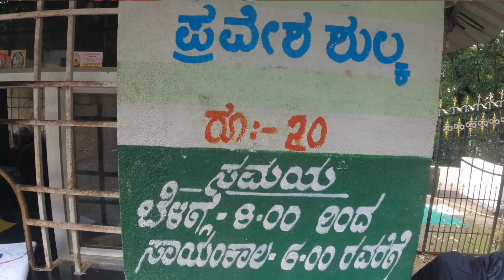Magod Falls | Magod Falls Yellapura | Weekend Gateways From Bangalore | Waterfalls of Uttarakannada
Magod falls is famous waterfall in yellapura town of uttarakannada district, Karnataka. This Falls is around 20 kms from Yellapura and  around 450 kms from Bangalore.